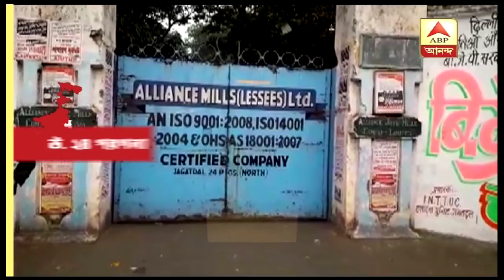বামদের ডাকা ধর্মঘটে দুই শিল্পাঞ্চলে দুই ছবি। ABP Ananda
No effect of strike on second day in Durgapur industrial area, opposite picture at Barrackpore.